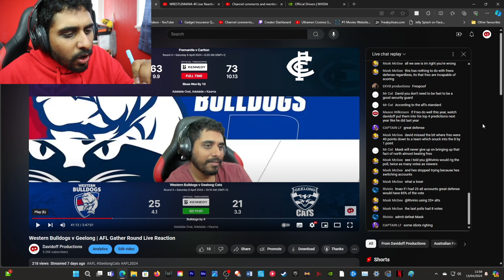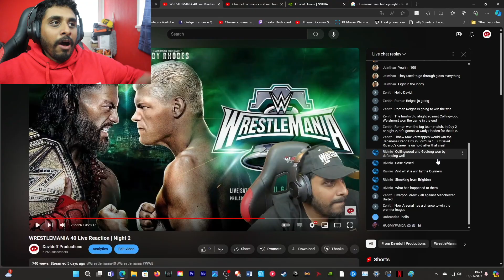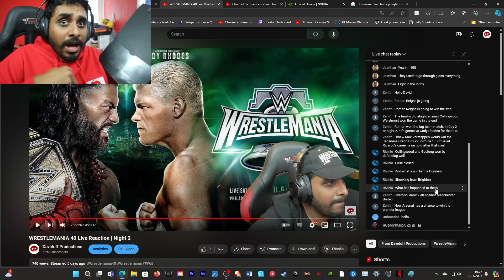Today's Stupid Idiots | INFURIATING LIVESTREAM COMMENTS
Main Camera: Canon EOS M50
Second Camera: Canon Powershot G7x Mark II
Editing Software: Adobe Premiere Pro
Streaming Software: OBS (Open Broadcaster Software)
Gameplay Recording Device: Elgato HD60S+
Microphones: Rode VideoMic Pro+ & Rode Podcaster
Gaming Chair: GT Omega
Monitors: LG UltraGear 27UL500-W & Asus VG248QE
Camcorder: Sony CX625
PC: Acer Predator Orion 5000

Comedy Song (can be found on YouTube): Digi G'Alessio - Darix Togni